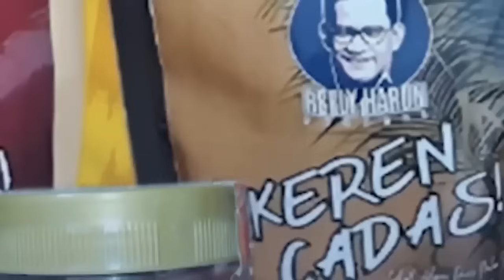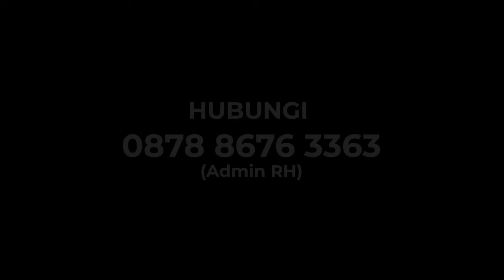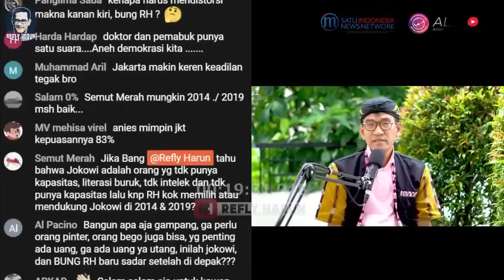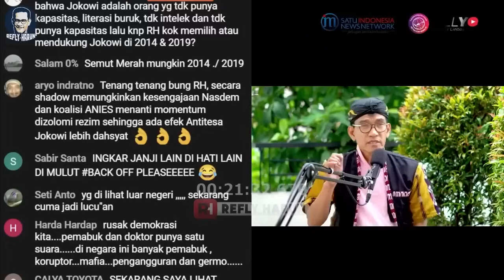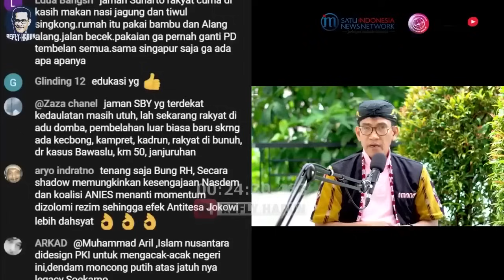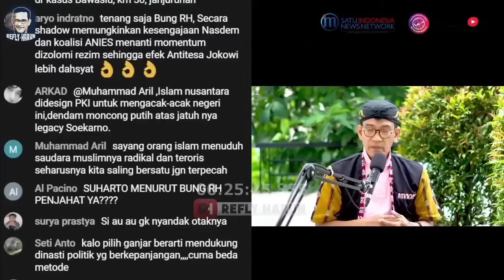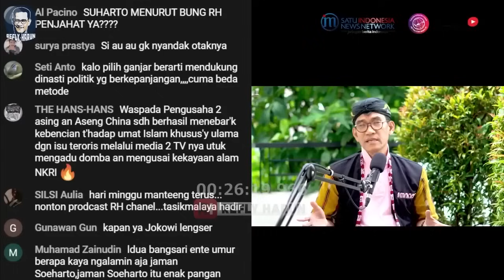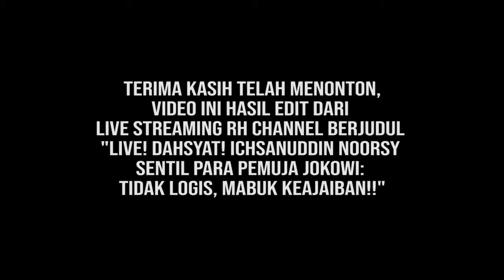CADAS! INGAT ICHSANUDDIN NOORSY 'TAMPAR' PARA PENDUKUNG JKW: MABUK KEAJAIBAN! MAKSUDNYA?!